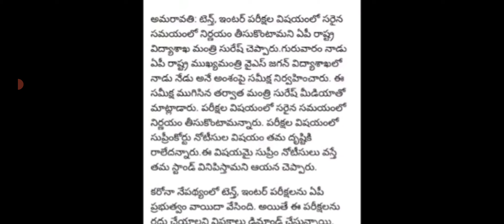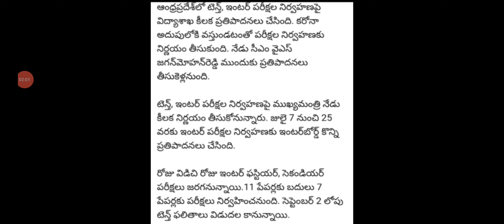AP TENTH INTER EXAMS CANCELED TODAY NEWS |AP TENTH INTER EXAMS CANCEL NEWS